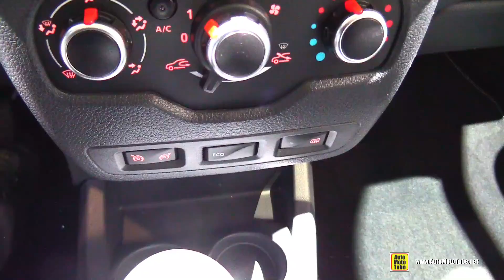2018 Dacia Lodgy Stepway - Exterior and Interior Walkaround - 2018 Geneva Motor Show